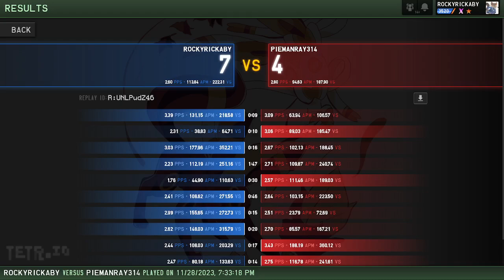[TETR.IO] Satisfying 100 APM Midgame to Vibe to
Yeah, these were in the same set, almost back to back. I dunno what my midgame was doing right here but it was something else...